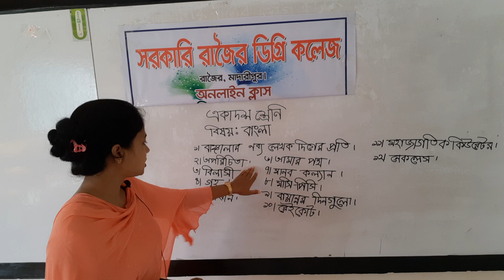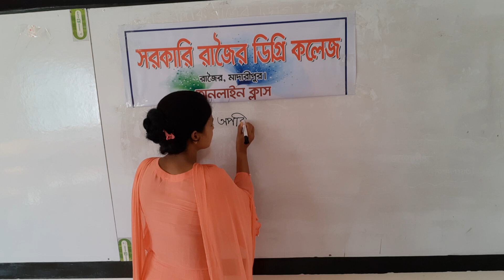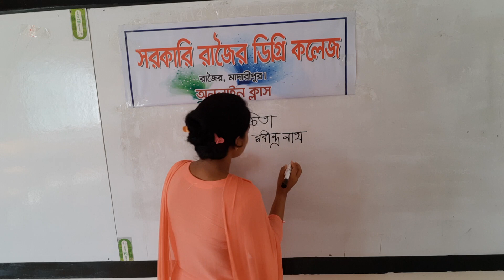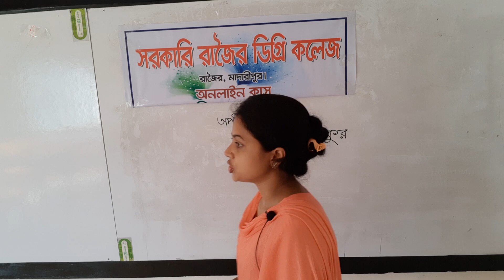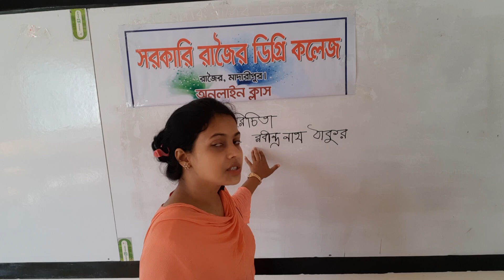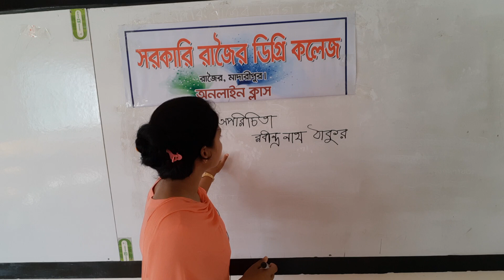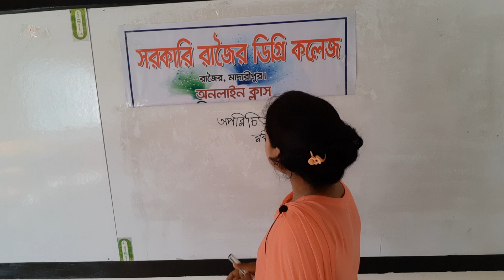Luna Mandal,lecturer, Bangla,Govt.Rajoir Degree College...